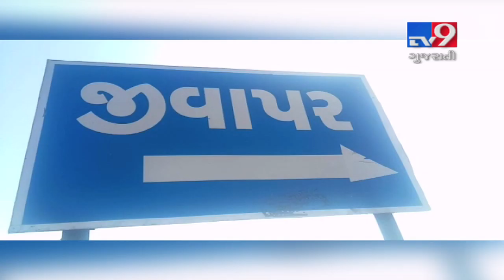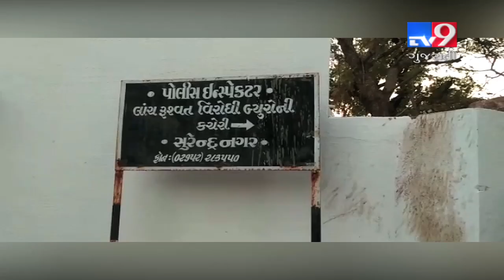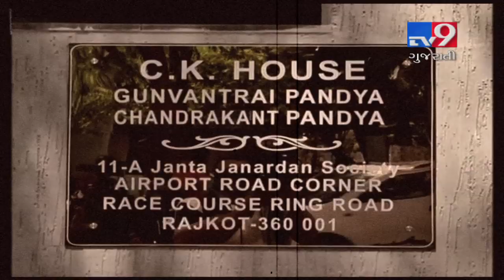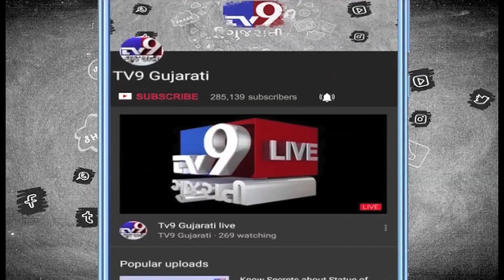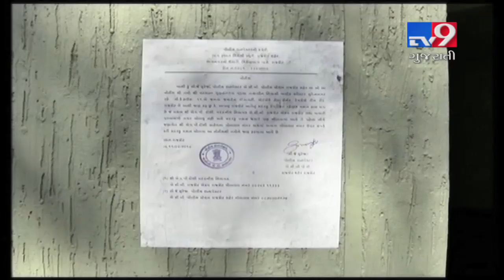Land embezzlement scam busted in Surendranagar, 3 govt officers found to have been involved- Tv9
Land embezzlement scam busted in Surendranagar, 3 govt officers found to have been involved